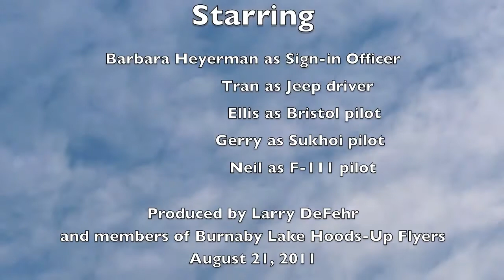JacquesHeyrman2011.mov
The short video from this year's MAAC sanctioned, Jacques Heyrman memorial event, shows some different perspectives of planes, pilots and spectators.